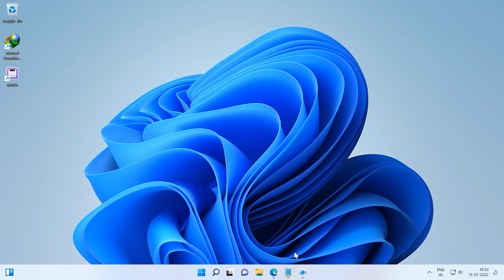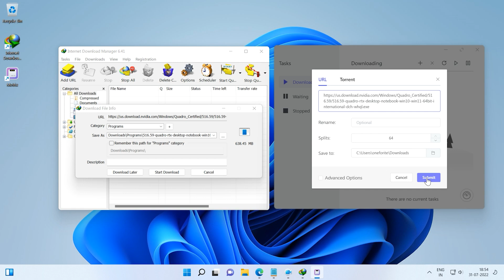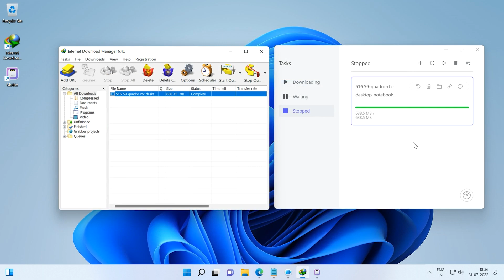Alternate for IDM | MOTRIX Free Download Manager